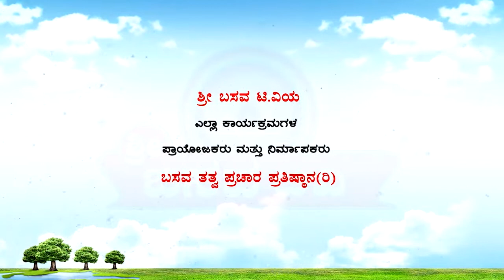Sri Basava Tv- Special Program- Basava Jayanthi- Prema Siddaraju